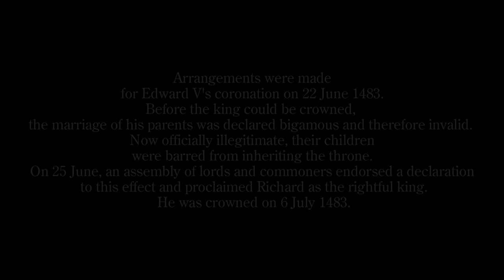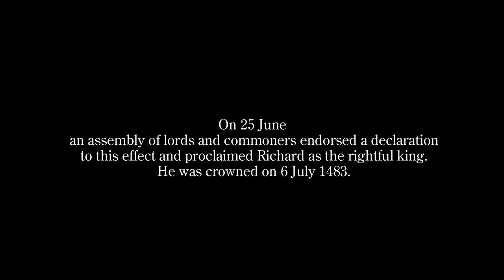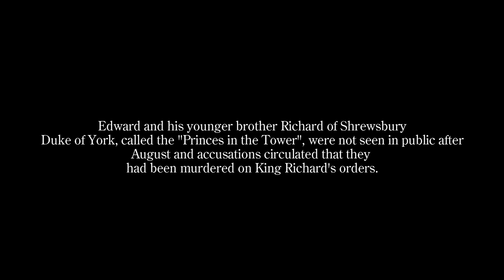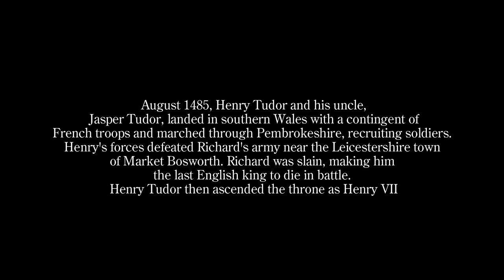Richard III - King of England - Real Face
A very careful attempt to re-create the face of king Richard III  who was the last king of the House of York and the last of the Plantagenet dynasty whose name is synonymous to tyranny and usurpation.